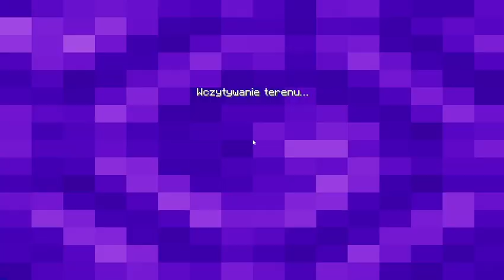Minecraft bed wars episode 899 crazy end